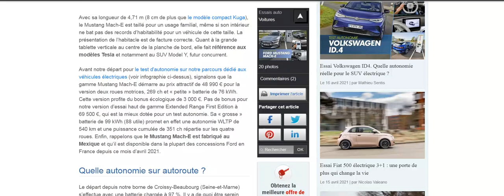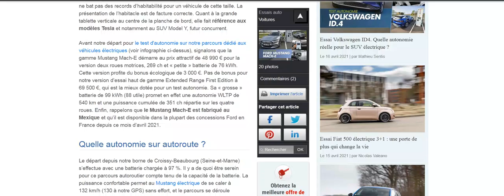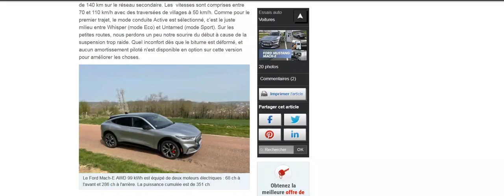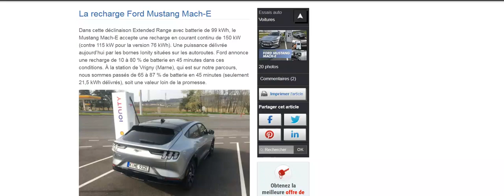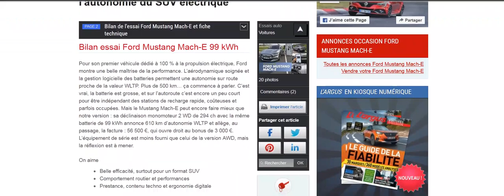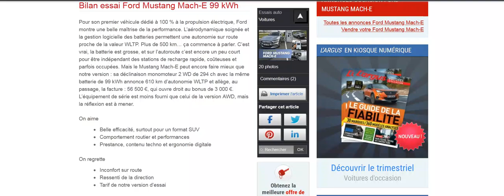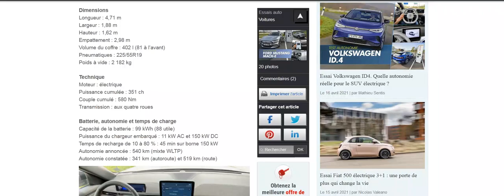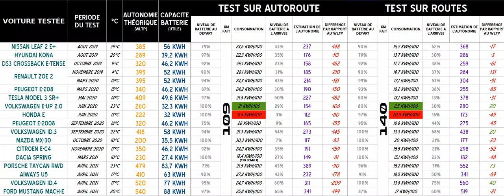Le Ford Mustang Mach-e testé sur 249 km : Que vaut-il face à la concurrence ?